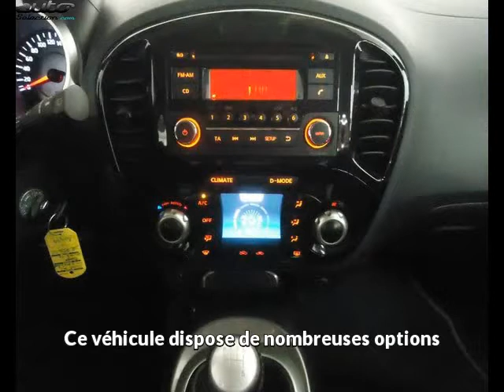Nissan juke occasion visible à Davezieux présentée par Renault annonay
Cette Nissan juke occasion disponible à Davezieux dans le 07 est mise en vente par Renault annonay - 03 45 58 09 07 - tous les détails sont